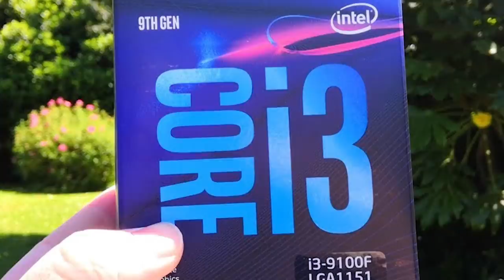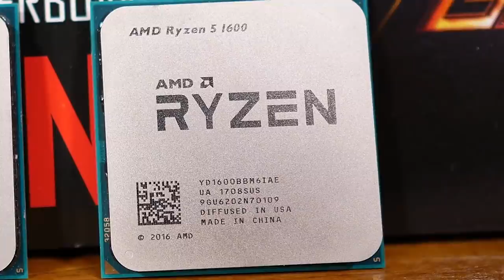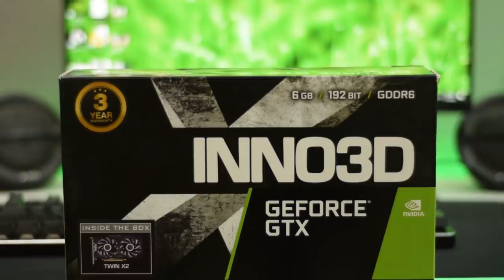Top 5 CPU & GPU Combos for Low-Mid Budget Gaming/Streaming/Editing PC Build 2020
Hey guys! In this video I've shared some of the best processor and graphics card (CPU & GPU) combos for low to medium budget PC Builds in 2020. You can use these combos according to your requirements and needs and budget for your PC Build.
Thanks!

BEST BUY LINKS!!

Combo 1 (Gaming)

Core i3 9100f
RX 580 4GB

Combo 2 (Gaming/Basic Editing)

Core i3 9100f
GTX 1650 Super

Combo 3 (Gaming/Editing/Streaming)

Ryzen 5 1600
GTX 1650 Super

Combo 4 (Gaming/Editing)

Ryzen 5 3500
GTX 1650 Super

Combo 5 (Gaming/Editing)

Ryzen 5 3500
GTX 1660 Super

Bonus Combo (Gaming/Editng/Streaming)

Ryzen 5 2600
GTX 1660 Super

Buy Ryzen 3rd Gen CPUs-
Ryzen 3 3200g
Ryzen 5 3400g
Ryzen 5 3500
Ryzen 5 3600
Ryzen 5 3600X
Ryzen 7 3700X
Ryzen 7 3800X
Ryzen 9 3900X
Connect on Instagram-
MY GEARS--
my DSLR Camera
my Prime Lens
my Mic
My PC Specifications--
MSI A320 Pro VD/s
Corsair 8GBx2 3000mhz RAM
WD Green 240GB SSD
Seagate 2TB Baracuda
Gigabyte PB500 PSU
Cabinet Antec DF500
Rear Antec 120mm Fan
My Peripherals--
LG 22MP68VQ
Logitech G402
Cosmic Byte CB GK 12

best low budget processor and graphics card combo
processor and graphics card combo
best budget cpu for editing 2020
cpu and gpu combo for gaming